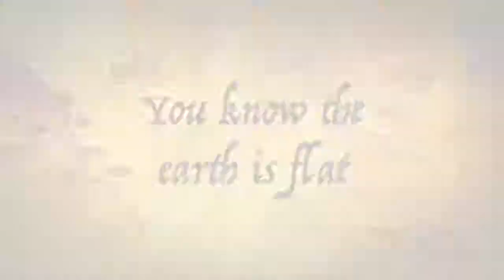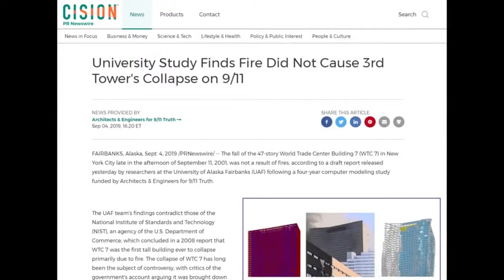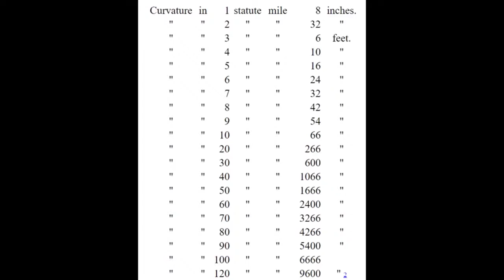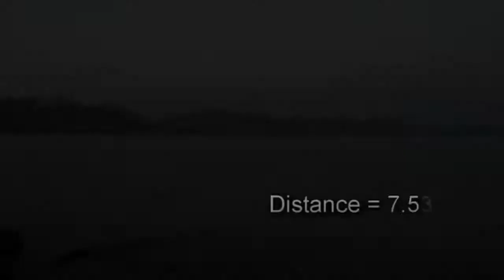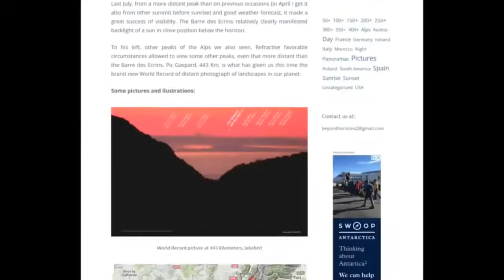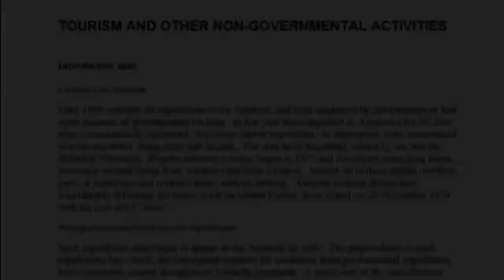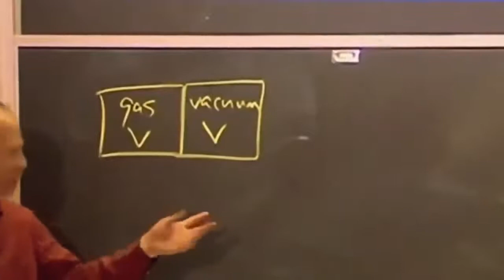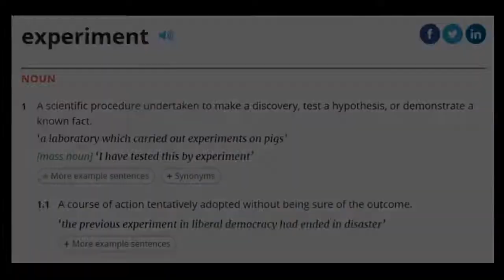Non Ball Believer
This is my edited version of two excellent videos produced by Ben of the "Taboo Conspiracy ii" channel. I've added an intro and an outro.

Big Thank you to Ben for the great content and to "Flatty McFlatface" for the outro video.

“One of the saddest lessons of history is this: If we’ve been bamboozled long enough, we tend to reject any evidence of the bamboozle. We’re no longer interested in finding out the truth. The bamboozle has captured us. It’s simply too painful to acknowledge, even to ourselves, that we’ve been taken. Once you give a charlatan power over you, you almost never get it back.”
― Carl Sagan

What are your thoughts? Please let me know below. Thank you.

Please be aware that it's your own responsibility to be vigilant and use discernment when listening to those featured in this video. And I, John Thor the creator of this video may not agree with the views expressed by those featured in this video.

This world is not what you think it is.

Source Channels. Used with Thanks